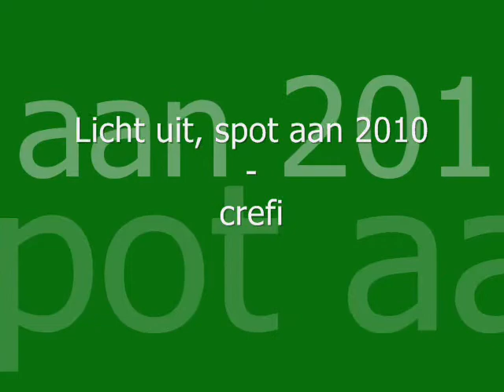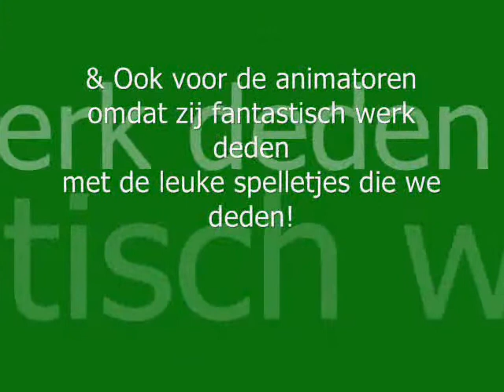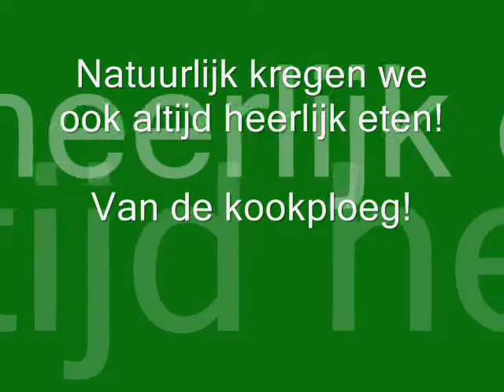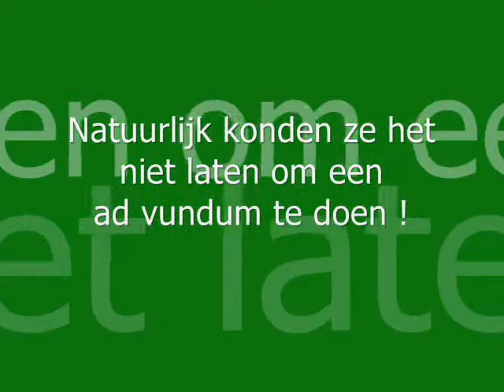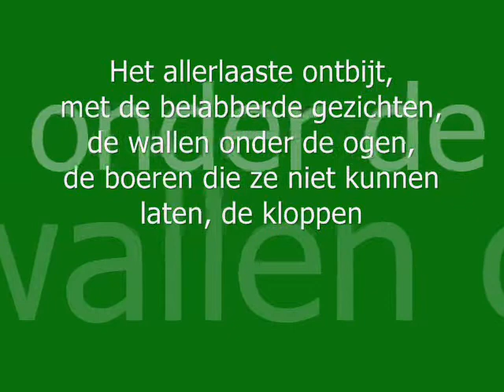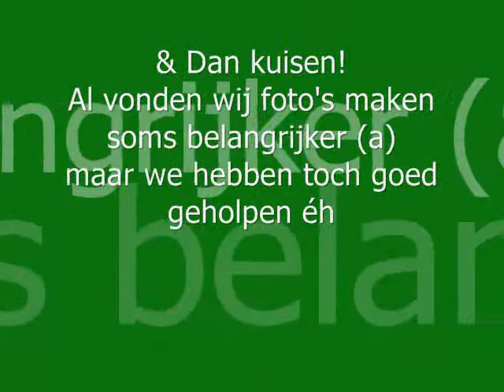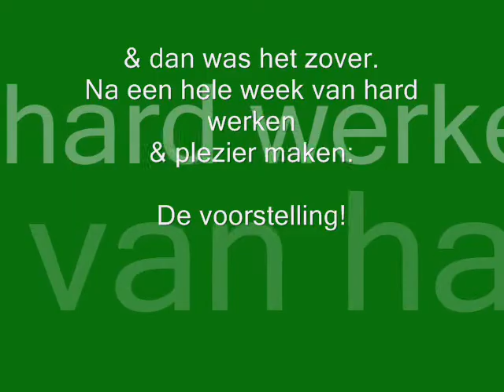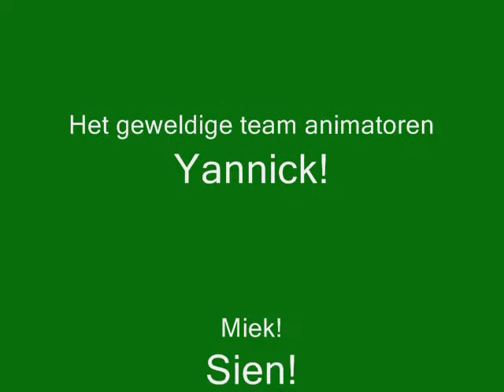Lusa2010.wmv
Het filmpje over lusa 2010!
Het is niet perfect, maar ik heb mijn best gedaan!
Om te laten zien hoe hard we er van genoten hebben.